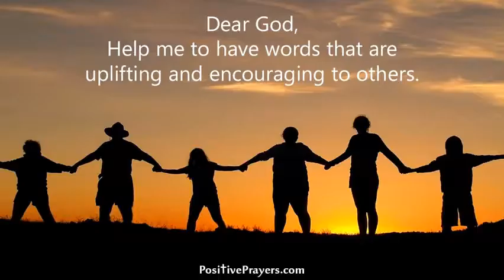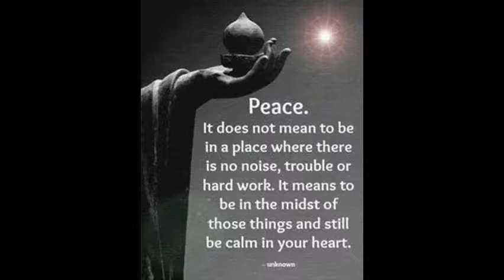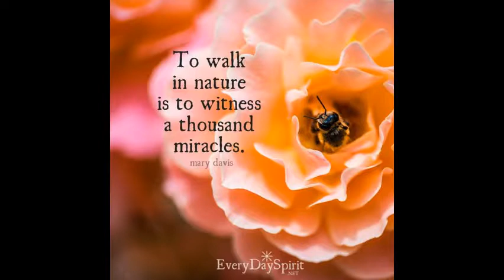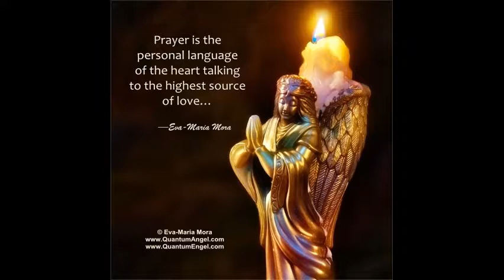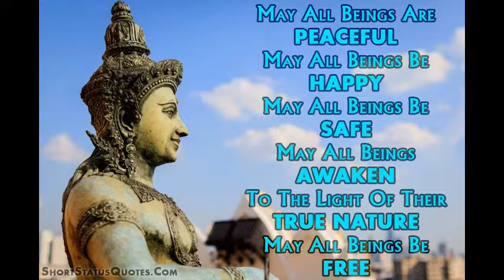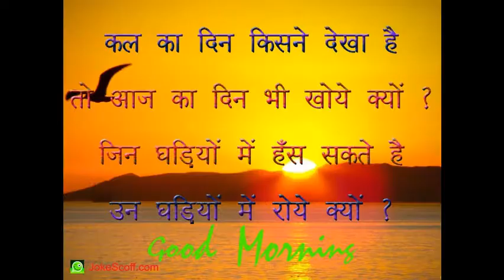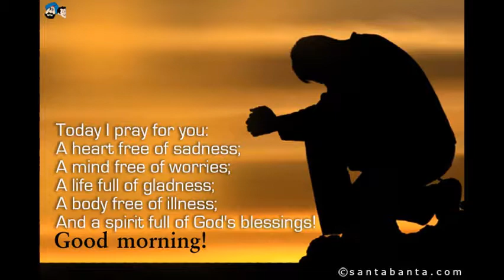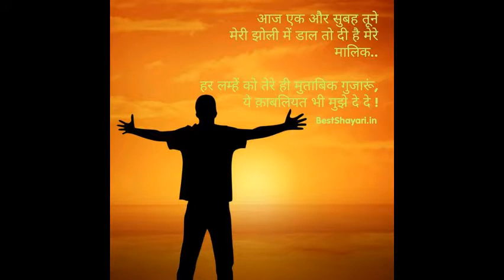RELIGION – SPIRITUALITY NATURE 2